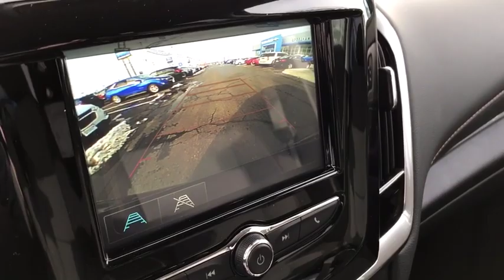2019 Chevrolet Traverse Columbus, London, Springfield, Hilliard, Dublin, OH CX9T214935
Graphite Metallic N 2019 Chevrolet Traverse available in Columbus, Ohio at Mark Wahlberg Chevrolet. Servicing the London, Springfield, Hilliard, Dublin, OH area.

2019 Chevrolet Traverse 4D Sport Utility LT Cloth w/1LT Graphite Metallic FWD 9-Speed Automatic 3.6L V6 SIDI VVT 18/27 City/Highway MPG Tax, title, license and dealer fees (unless itemized above) are extra. Not available with special finance or lease offers. The features and options listed are for a new Chevrolet and may not apply to this specific vehicle. You may be eligible for additional incentives, see dealer for details. Price includes: $1,000 - GM Cincinnati, Davenport, Dayton & Toledo Auto Shows Bonus Cash. Exp. 02/28/2019, $2,000 - GM Lease Loyalty Towards Purchase Private Offer. Exp. 02/28/2019